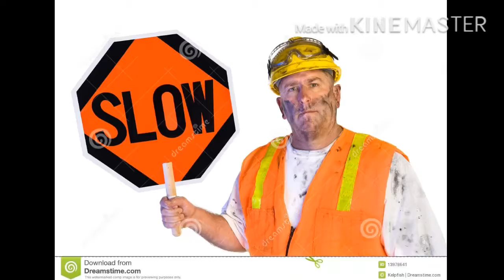Under Construction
What strange things shall happen today?